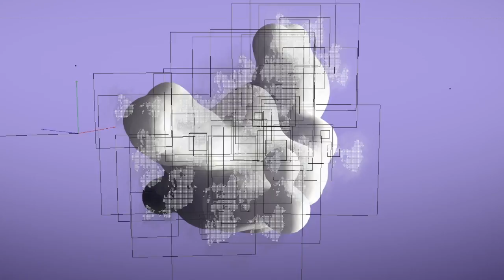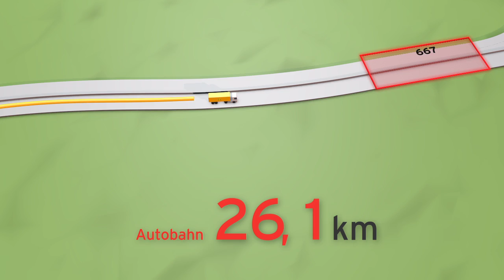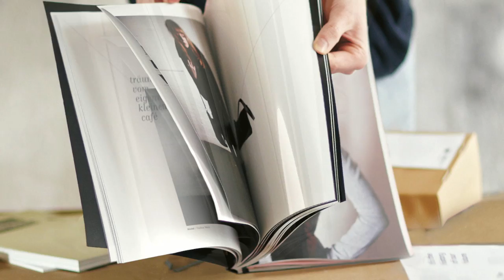Simon Oberli Demo Reel 2015 /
Footage: Simon Oberli